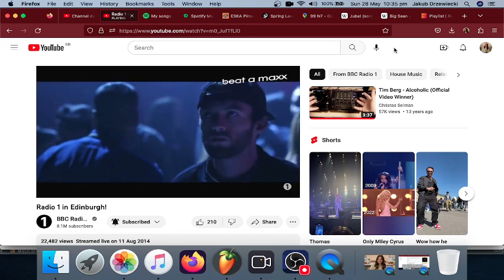Ella The Elephant - In Bru for your Love ft. Tobu & Isabella Gomez